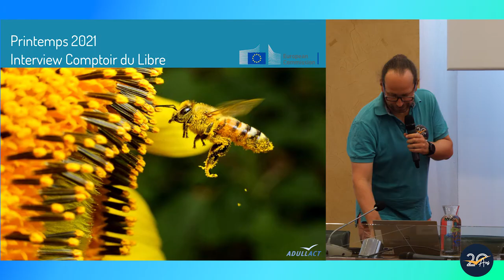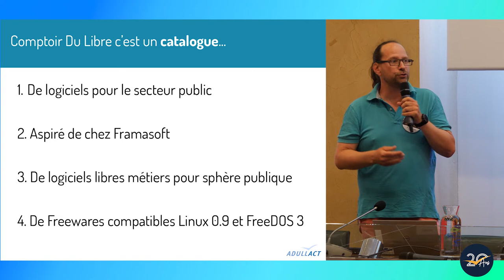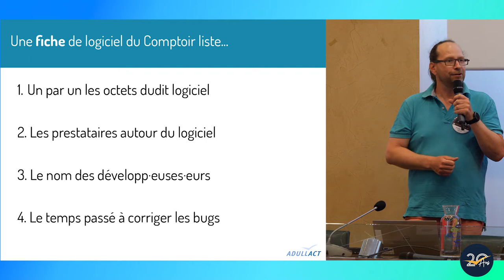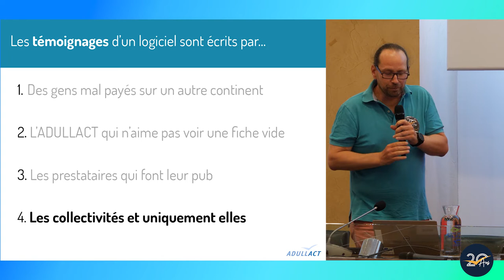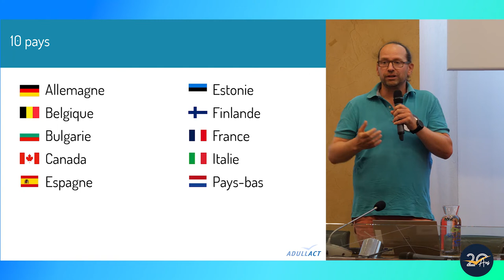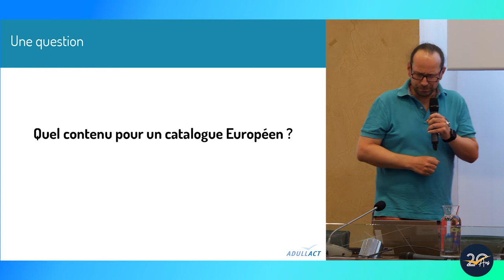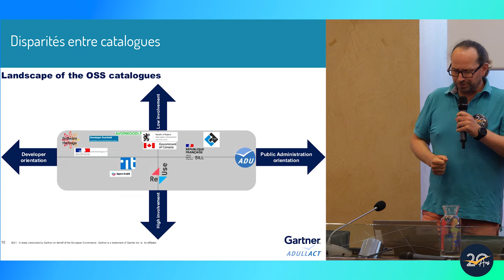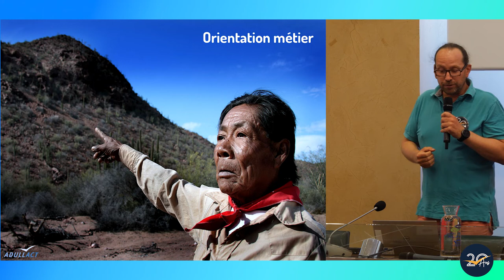Conférence Matthieu FAURE - Congrès ADULLACT 2022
Conférence de M. Matthieu FAURE, portée sur le projet de catalogue européen de logiciels libres, qui s'est tenue lors du 8ème Congrès de l'ADULLACT le mercredi 15 juin 2022.